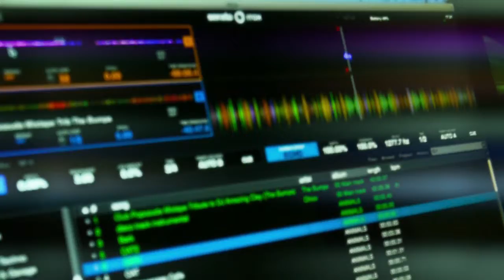EconomiesOfExperience makingof.day0: Silent Rehearsal ZU-UK